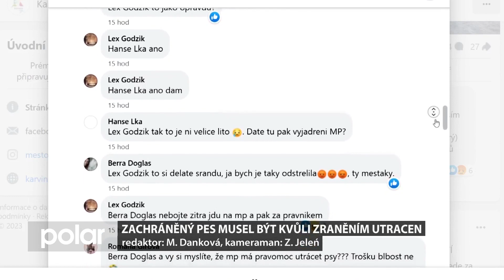Karvinský expres 9. prosince 2023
- Noční můra řidičů: chodec ve tmě a dešti,
- na ZŠ Prameny se konal DEN NARUBY trochu jinak,
- ZŠ Dělnická se vánočně naladila na školním jarmarku,
- zachráněný pes z ostrůvku musel být kvůli zraněním utracen.